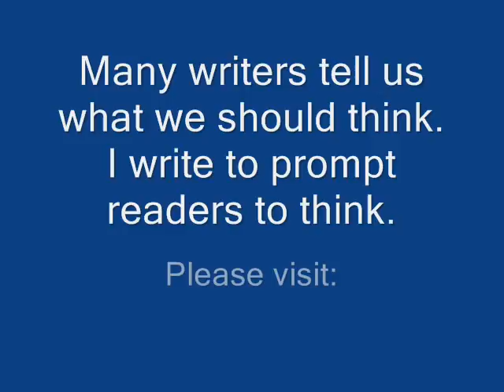Iran won war in Iraq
Our geniuses in Washington achieved what appeared unachievable. Iran won the war in Iraq without firing a shot.